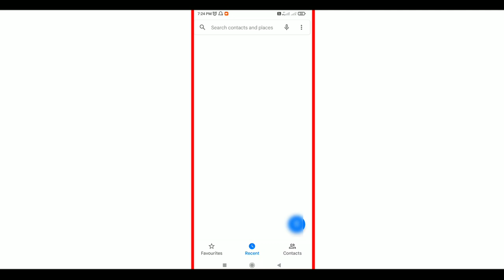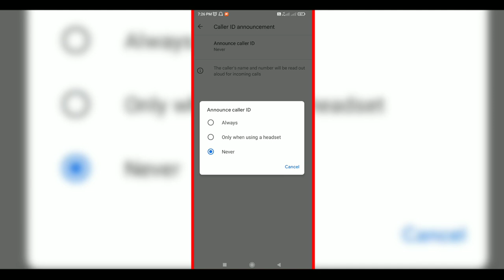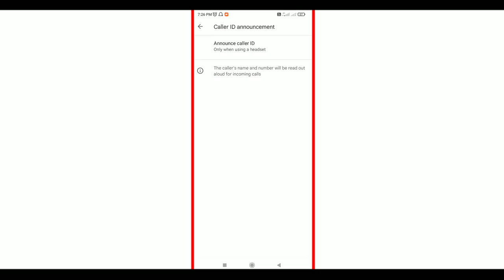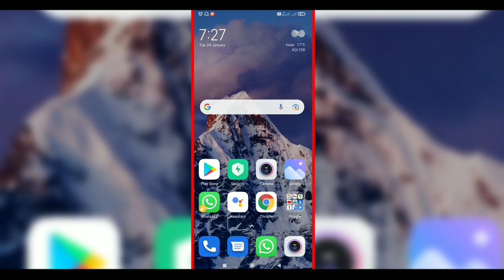फोन में google dialer पर 3 setting important ? Most 3 use Full setting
Technical boss
Manoj dey
hoga yoga

                          ●Your Queries●